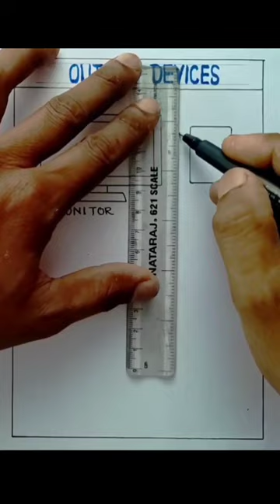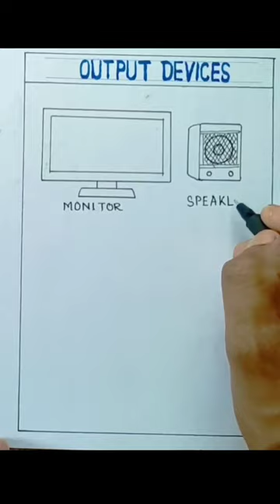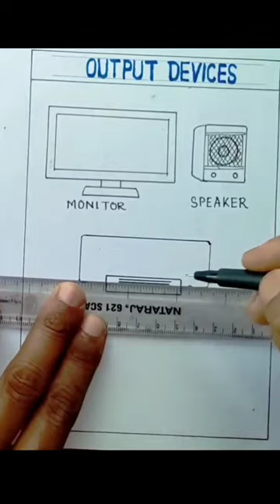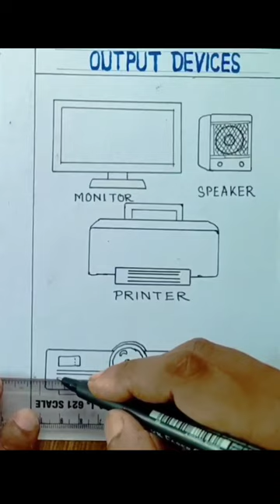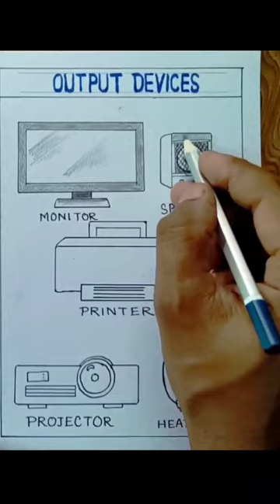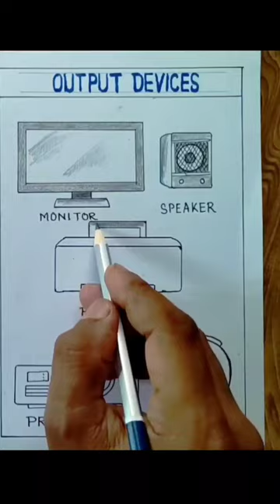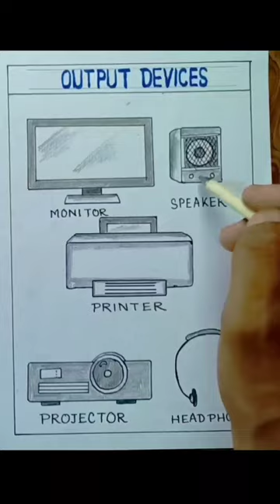Computer output device drawing/How to draw output device of computer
Easy way to draw computer device step by step.

Computer output device drawing/
How to draw output device of computer

How to draw computer device step by step